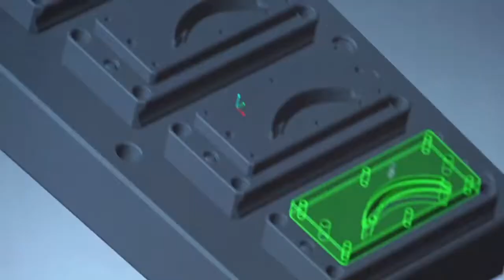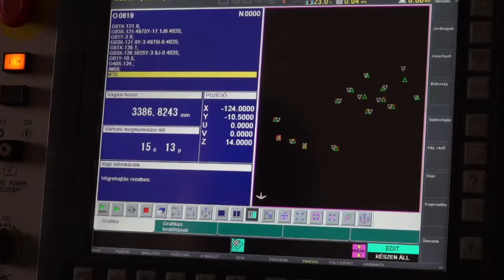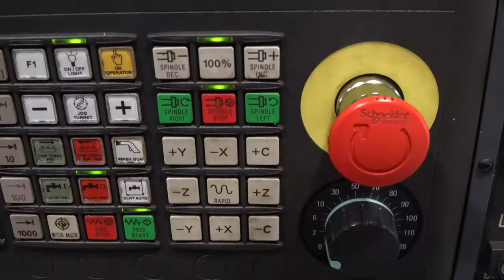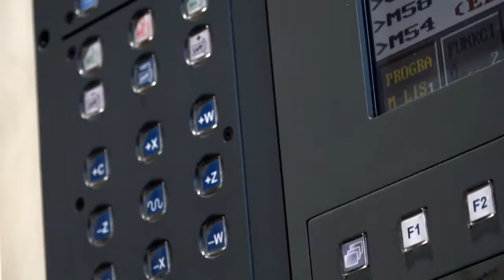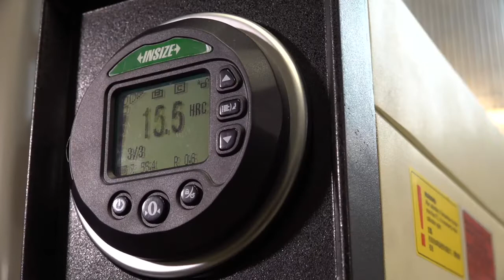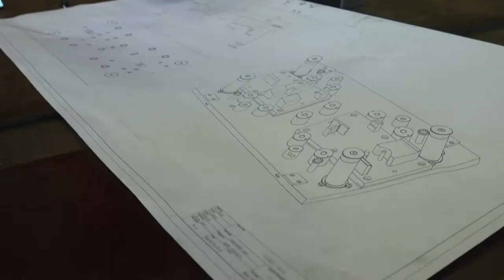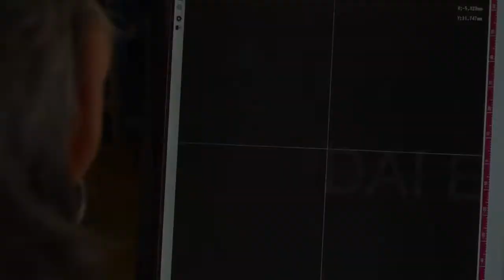Innovációs Piactér - Blauform